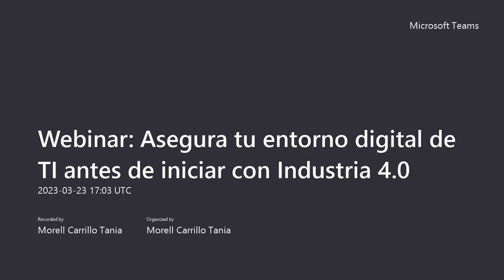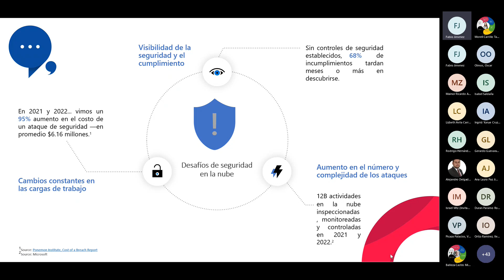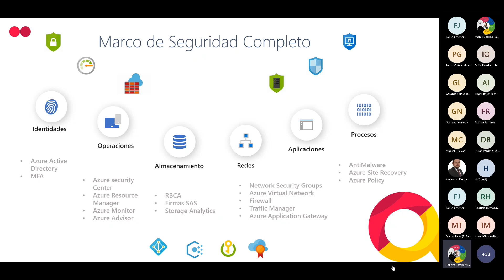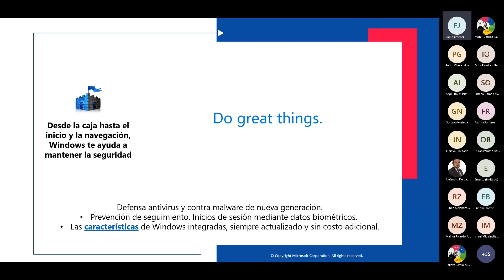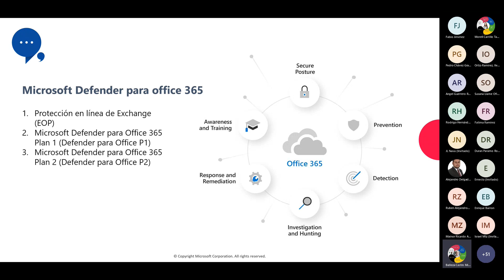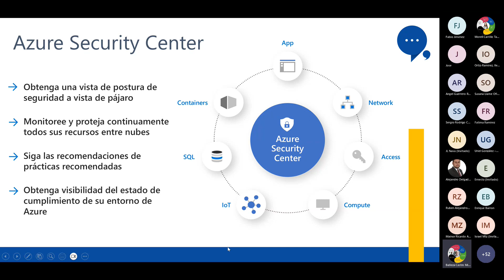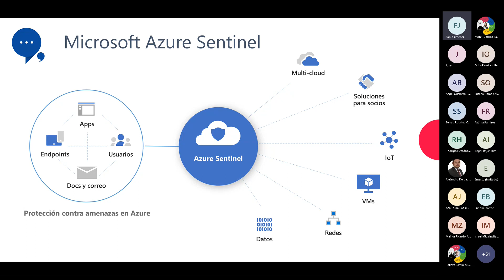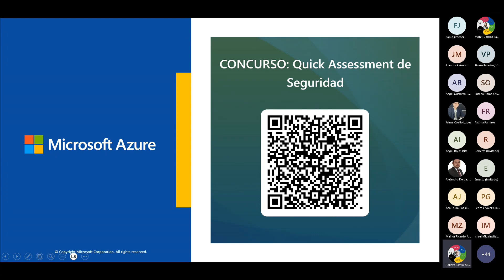Charla con Scanda: Asegura tu entorno digital de TI antes de iniciar con Industria 4.0.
La 4ta revolución industrial la estamos viviendo en México, sin embargo, hay básicos de seguridad de IT que debemos atender antes de incursionar a industria 4.0, descubre cuales son y cómo accionar.